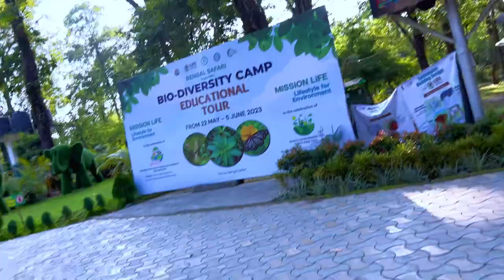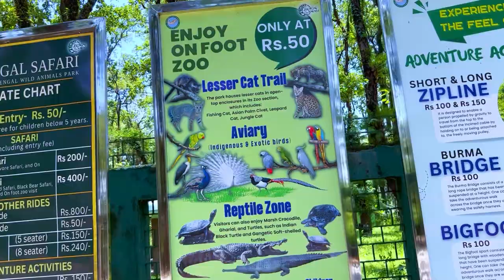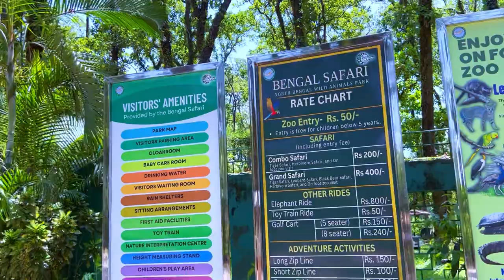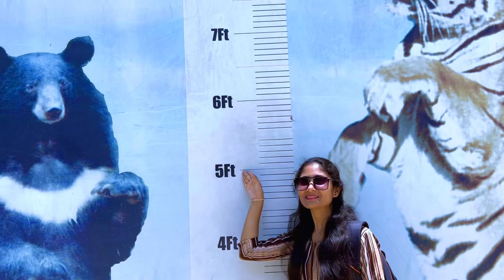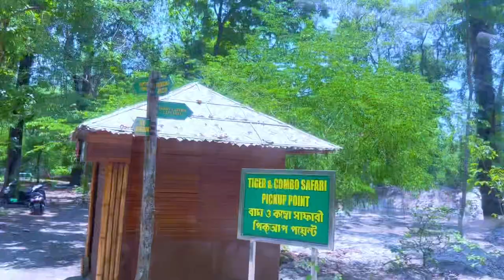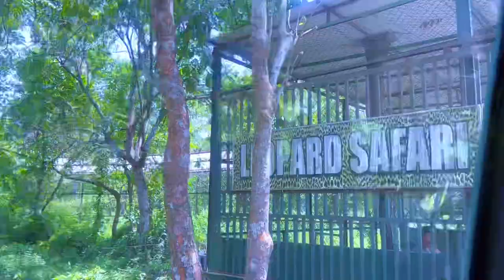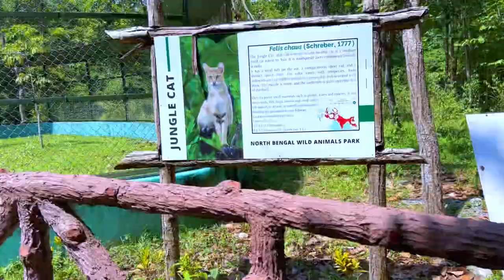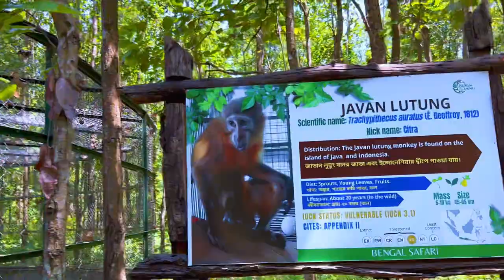Bengal Safari Siliguri 2023| North Bengal Forest Wild Animals | Bengal Safari Ticket Price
Bengal Safari Siliguri | Bengal Safari | Bengal Safari Siliguri Ticket Price | Bengal Safari Park

 Siliguri Bengal Safari Tour Guide:

How to reach bengal safari from siliguri jn 8 kms distance, auto fare 50 Perhead time taken 30 minutes

Ticket Price, two ways one online and offline ticket booking

Bengal safari jeep ride ticket price 400 for one hour ride & 200 for 30 minutes ride

Bengal safari Timing:
Opening time 9 am and closed 5 pm

Monday totally closed

bengal safari 2023

siliguri

bengal safari tour guide

Offbeat places near

Off beat places near siligur

✔bengal safari,

✔bengal safari park siliguri,

✔bengal safari park,

✔bengal safari siliguri ticket price,

✔bengal safari siliguri white tiger,

✔bengal safari tiger,

✔bengal safari elephant ride,

✔bengal safari ticket
price,

✔bengal safari tour,

✔bengal safari toy train,

✔siliguri bengal safari,

✔jungle safari siliguri,

✔bengal safari ticket,

✔bengal safari park tickets,
✔jaldapara jungle safari,
✔gorumara jungle safari,
✔buxa jungle safari,
✔siliguri tourist places
✓top 10 tourist places near siliguri

✔siliguri tourist

✔picnic spot near siliguri

✔places to visit near siliguri

✔siliguri places to visit

✔siliguri tourist spot

✔siliguri picnic spot

✔siliguri sightseeing

✔best places to visit in siliguri

✔hill stations near siliguri

✓tourist spot near siliguri

✔siliguri famous places

✔siliguri nearby places

✔rushikulya river

✓chilka lake

✔kolkata tourism ✔places to visit in kolkata

siliguri zoo

bengal safari

siliguri bengal safari

siliguri

bengal safari siliguri the kunal vlogs surya sen park siliguri jungle safari siliguri

bengal safari siliguri in hindi

siliguri bengal safari 2023

siliguri jungle safari

siliguri zoo